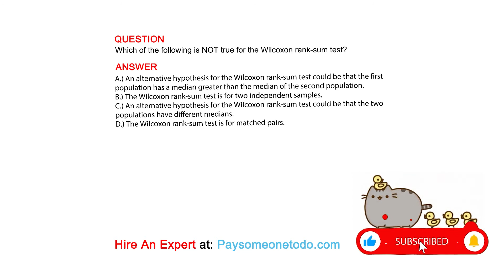Which of the following is NOT true for the Wilcoxon​ rank-sum test?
QUESTION

ANSWER
A.) An alternative hypothesis for the Wilcoxon rank-sum test could be that the first population has a median greater than the median of the second population.
B.) The Wilcoxon rank-sum test is for two independent samples.
C.) An alternative hypothesis for the Wilcoxon rank-sum test could be that the two populations have different medians.
D.) The Wilcoxon rank-sum test is for matched pairs.